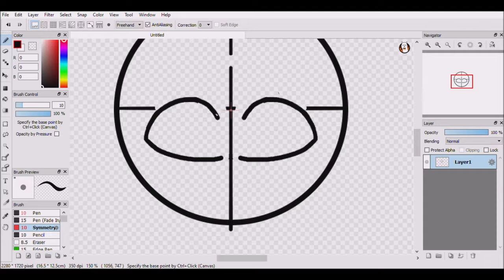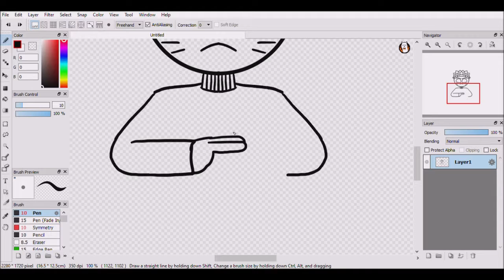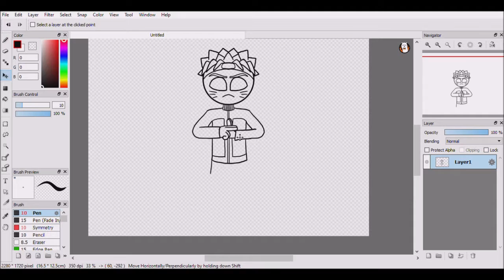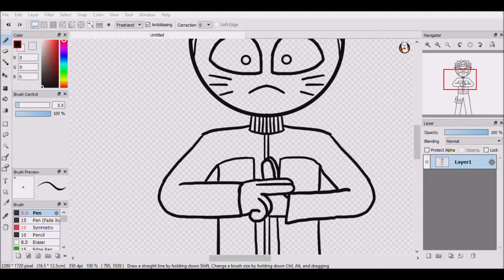{Josef Speedart} Naruto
hey guys,
I draw Naruto from Naruto Shippudden Series because my friend requested it. Me and my family enjoy watching the Naruto series.
I use Firealpaca.